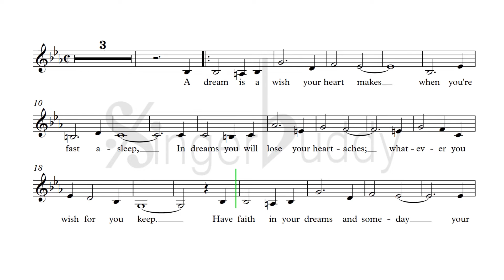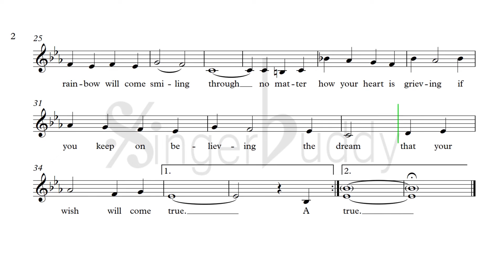A dream is a wish your heart makes / Karaoke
PIANO ACCOMPANIMENT Eb maj🔊High audio quality + ▶ Score ANIMATION
FROM Disney's Cinderella

Composer:  Mack David, Al Hoffman, Jerry Livingston
KEY: Eb maj